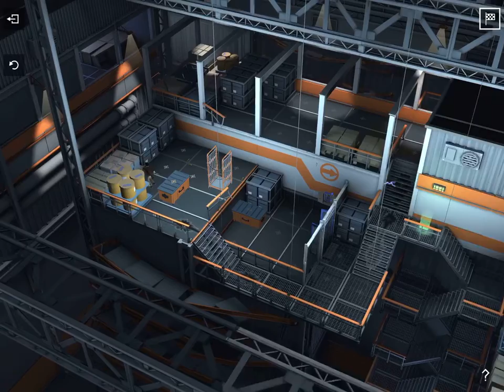Geostorm - Orlando - level 6 - Stotage room - solution